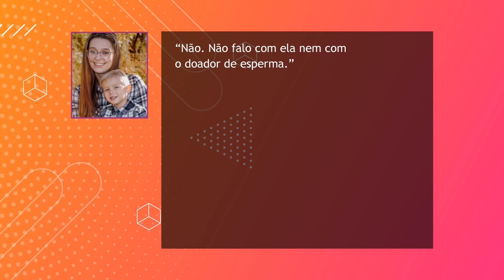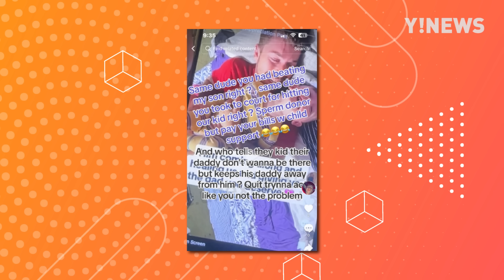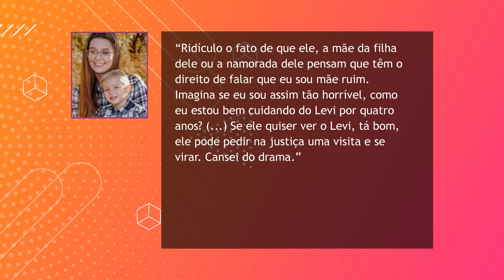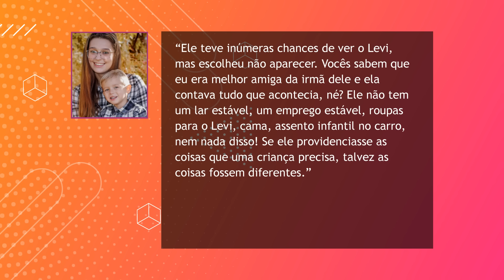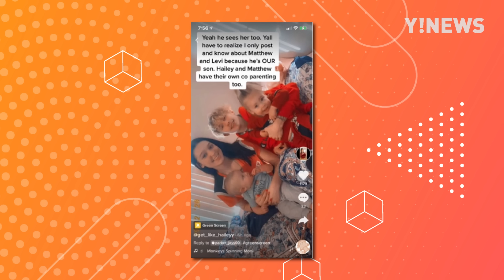HAILEY 2 X MATTHEW X HAILEY 1: A TRETA ESTÁ DE VOLTA | AVÓS DE PRIMEIRA VIAGEM